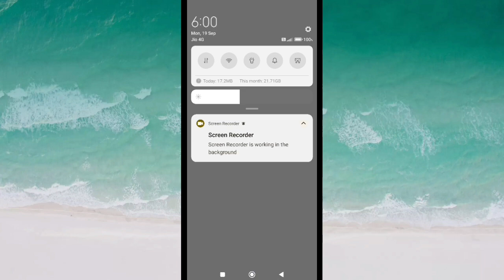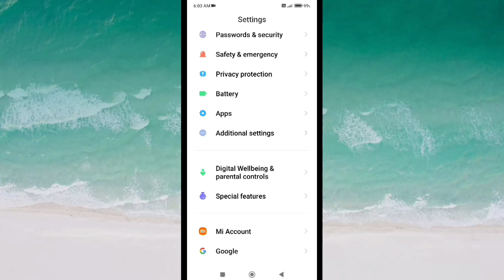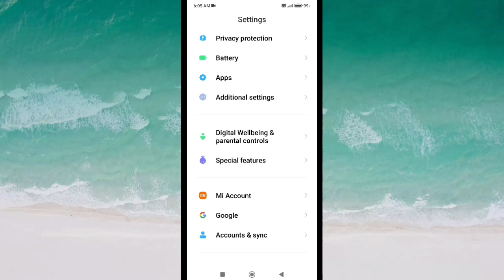Mobile me developer option kaise on kare or band kare | how to enable developer option Android 2022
Mobile me developer option kaise on kare or band kare
how to enable developer option Android

हेलो दोस्तों
              दोस्तों आपका ij tech में स्वागत है दोस्तों इस वीडियो में बताया हूं कि आप अपने मोबाइल में developer options चालू या बंद कैसे करें ?
                                                         धन्यवाद

Your Questions :👉

mobile me developer option enable kaise kare
mobile me developer option disable kaise kare
how to turn off developer mode oppo
how to turn on developer mode on Android
how to enable developer mode Android
how to disable developer option in Android
how to disable developer options in Samsung
developer setting
how to disable developer mode